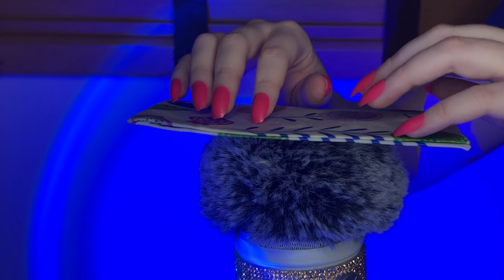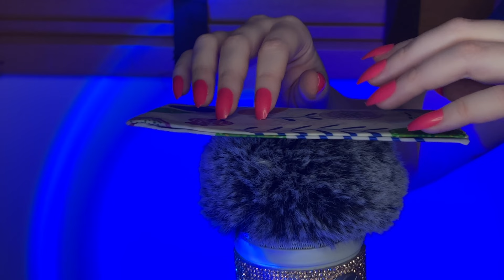ASMR | 30 Minutes of Relaxing Tapping Triggers [No Talking]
Hi! I am glad you're here!

This video is for Stephanie, thank you for the amazing TikTok gift!

Welcome to Happily Ever ASMR! My name is Ren, and I am so glad you're here! My goal is to help you relax, fall asleep, and enjoy.

Thank you in advance for watching and for your support! More videos to come soon. You are the best!

Many thanks,
Ren